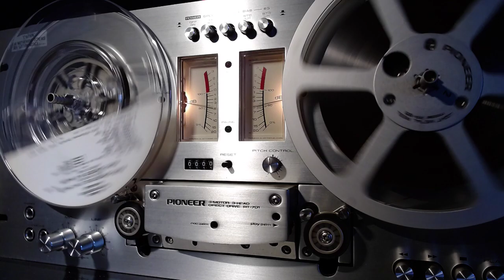Martha Argerich Prokofief Ravel SIDE A Claudio Abbado DCG 9349